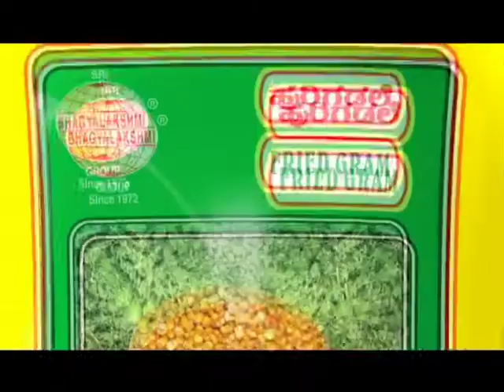SRI BHAGYALAKSHMI FRIED GRAM Censor Copy